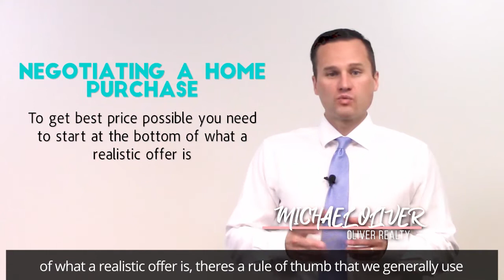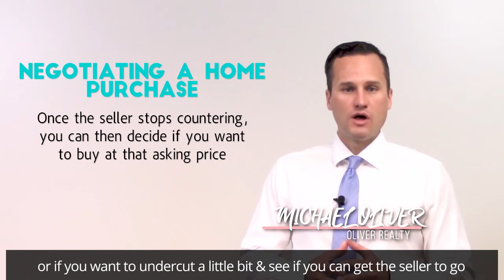How To Negotiate Your Home Purchase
Learn how to negotiate like a master when buying your new home. Michael Oliver with Oliver Realty has negotiated hundreds of millions worth of home sales and will give you the secret on how to get the best pricing possible. if you would like to learn more or have Michael assist you in your home purchase or sale today!